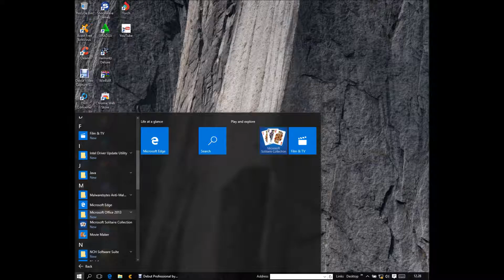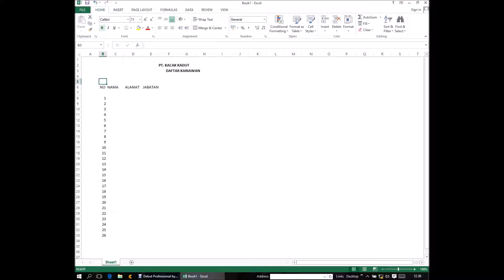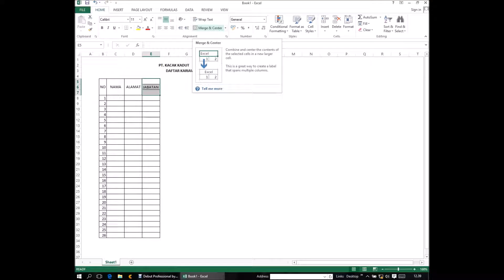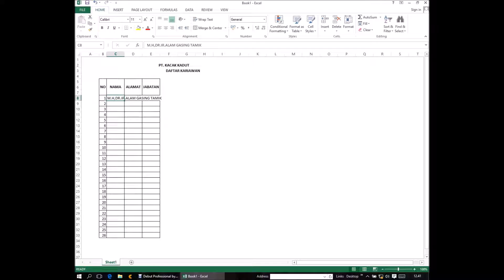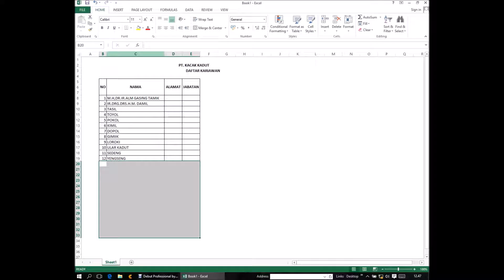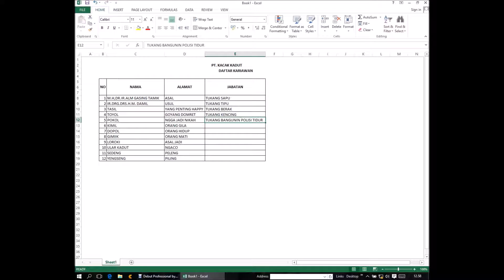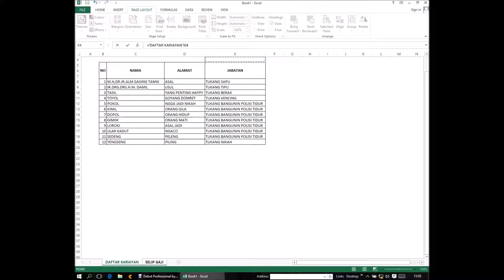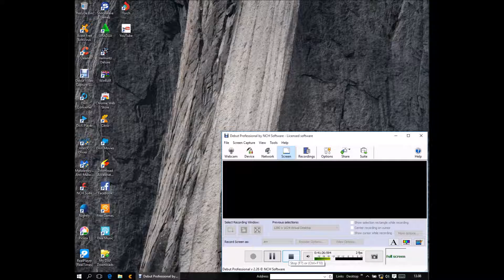TUTORIAL CARA MEMGUNAKAN EXCEL YANG LUCU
YANG MEMBUAT VDEO INI ANAK BAYI